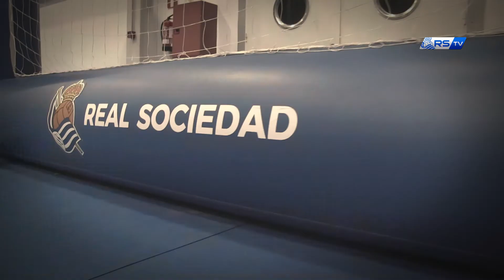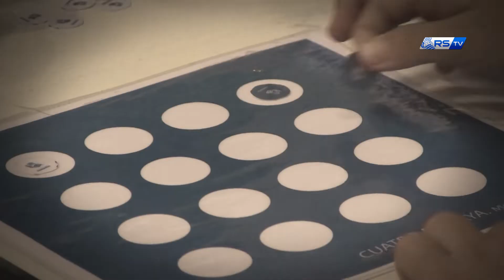Navidad llena de diversión 27/12/2018